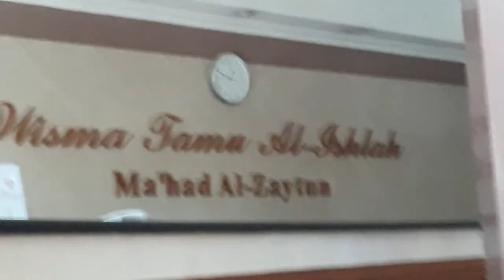TESTIMONY TAMU AL ISHLAH MR SUGENG